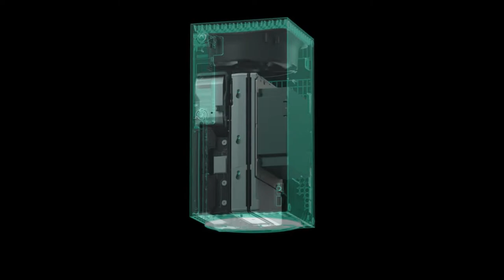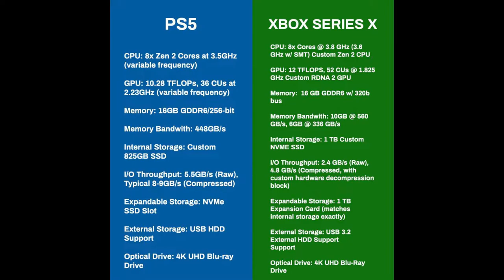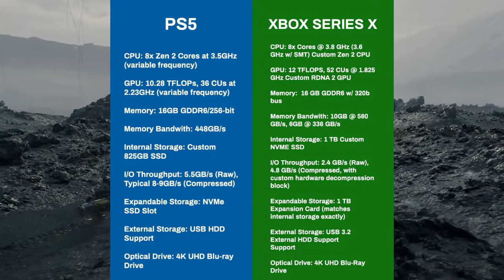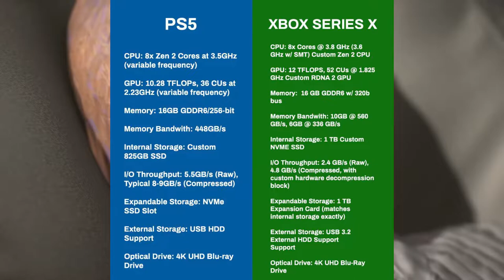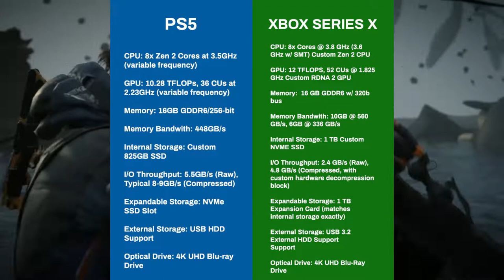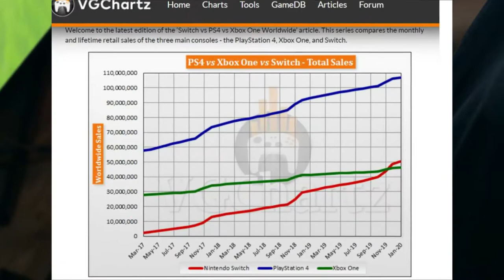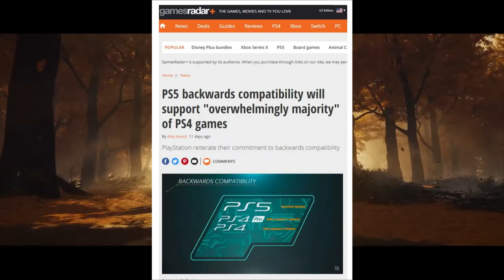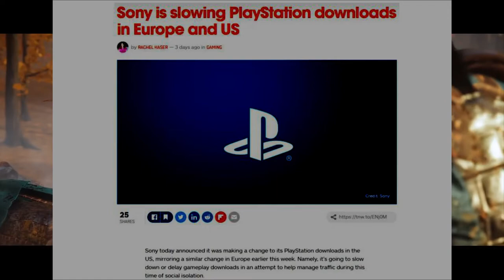PS5 Specs and More!!!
Catch me the host with the most as i delve into more playstation news, rumours and more...on the Weekly Roundup #3